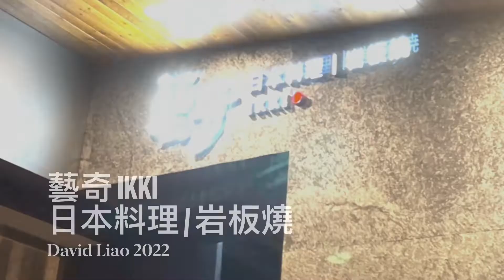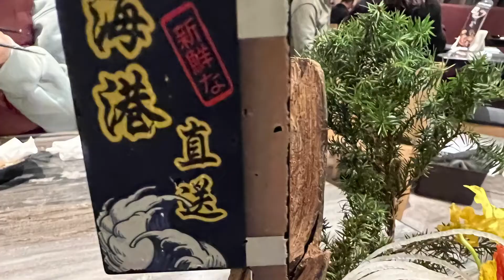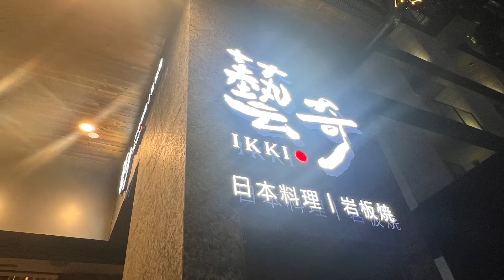［台中美食新發現］「藝奇IKKI 日本料理/岩板燒」大墩店，在台中市南屯區大墩路上Taichung Taiwan 。大蔚阿昌（David Liao)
「藝奇IKKI 日本料理/岩板燒」是屬於王品集團下的一個餐飲品牌，以日本料理及岩板燒為主。王品集團各品牌我以前也是常常會去用餐，包括陶板燒、石二鍋、西堤牛排等等（那時候都未留下記錄），但到「藝奇IKKI」用餐是第一次，為了慶祝一個特別的節日。
「藝奇」也和其他的王品集團的形式很接近，提供的一個標準的套餐，但是仍有些不同的選擇，基本上跟王品集團的其他的品牌都蠻像的。一種標準式的服務，一種標準式的餐飲品質，但就是說不上來的是，好像都太標準了。吃起來也是不錯吃，但總感覺少了什麼？

地址：台中市南屯區大墩路573號2F（靠近公益路）